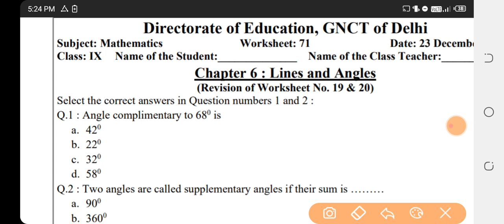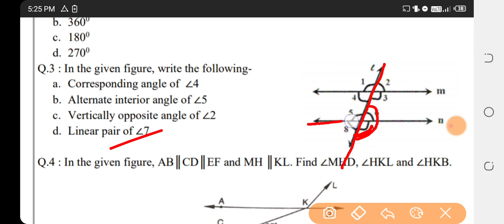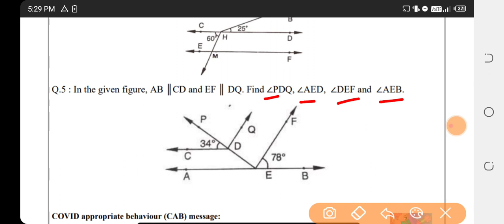Class 9 Worksheet 71 Mathematics/ English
Hello friends this channel  provide you worksheet related materials. if you really like my video please subscribe, share and like my videos .it really help me and  appreciate me to do more work .

Doe worksheet
Class 10
Class 9